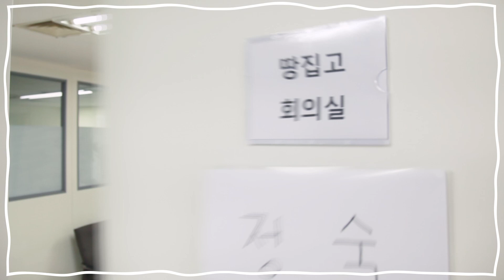지금 정부는 아예 무시, 비판적인 언론은 제끼자, 예의도 필요없다, | 땅집고 회의실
7월 30일 저녁 7시3분. 땅집고 사무실. 김현미 장관이 열일한 뒤로 난 퇴근을 제 시간에 해본 적이 없다. 그건 우리 정순우 기자도 마찬가지…….

*임시 국무회의가 열리기 전날(30일) 저녁 촬영된 영상입니다

00:17  어어~ 어서 오쇼 (사무실로 찾아온 반가운 손님!)
00:44  보통 법이 통과가 되면 시차를 두고 효력이 발생하는데~!
02:45  이렇게 급하게 하다 보면 결국 막 구멍 나는 거 아녀??
03:11  통과된 법안 보는데 바로 파훼법이 보이더라고요
03:50  또 하나 얘기 나오는 거는... 전세대출!
05:05 이거는 사실상 성공할 수가 없는.
06:10  최근에 김현미 장관 관련해서 재밌는 해석을 들었는뎁!
07:25  지금 더불어민주당 내에서 김현미 장관의 입지가 상당히...!
08:36  (이렇게 오래 버틴다는 게...) 어이구 버틴다고 하면 안 되징
08:51  트렌드쇼에 나온 유명 강사들도 말을 조심하더라는 거 아니여~
09:50  언론에서 하도 비판하니까~ 신경 쓰지 말라 했다 그런 얘기도 있다매?
10:27  예전에는 반박 자료 나오기 전에 담당 기자한테 전화를 해서!
11:10  주택 공급 대책 그건 어찌 되는겨?
12:04  기자들은 억울한 게!!! ㅠ_ㅠ
12:55  지금 정부가 내놓는 대책을 보면 상당 부분이 민간 참여 없이는...
13:48  고밀도 개발한다고 한들 된다는 보장이 없는 거지 사실은
14:46  사실 오세훈 전 시장 때 '전략정비구역'이라고~
15:38  근데 그렇게 하면 무쓰은 문제가 생기냐믄!!!
16:53  임대료 상한이 독일이나 유럽 국가에서 가져온 건데(논리적 오류가 뭐냐믄!)
17:18  독일 같은 경우 임대료를 묶으니까, 이런 일이 있더라구요
18:07  전 국민의 범법자화...?
18:57  (눈물 없이 들을 수 없는 친구 어머니 이야기...)
19:47  더군다나 전세는 당분간 점점 줄어들테니까
20:41  조만간 집주인이랑 임차인이랑 칼부림 내면서 싸울 일도...
21:00  오늘 제가 국토부에 전화해가지구... (사이다 기자의 그라데이션 분노 보고 가실게요)
22:54  저기 뭐... 'MB하고 박근혜 정부 때문에 집값이 올라서 우리가 고생하고 있다'?!
23:18  주진형 최고위원이라고, 페이스북에 저격을 했더라고요
23:41  제정신 아닌 와중에 피를 보는 건 서민들이거든요